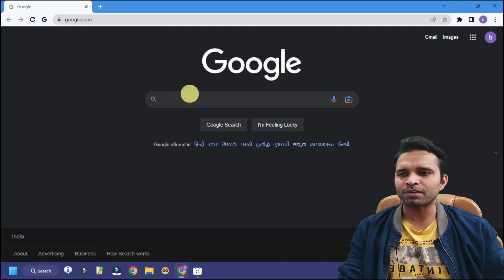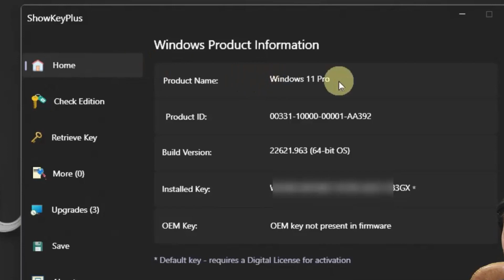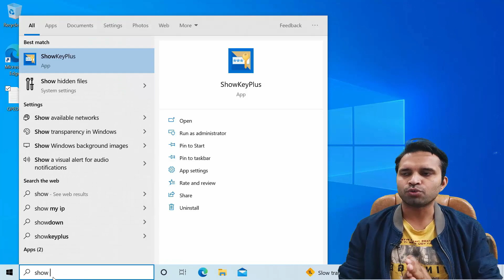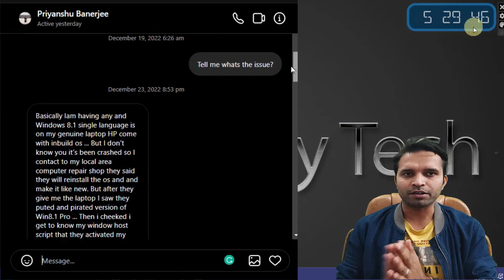✅ How to Retrieve Original OEM Key of Windows from your Laptop/PC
Gadget i use for Recording:
Camera: I am using Mobile Camera